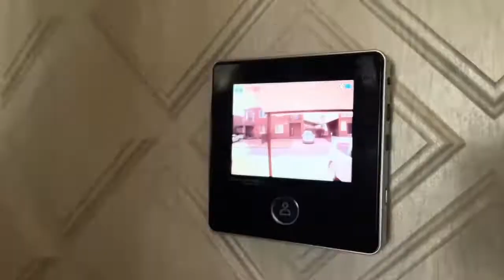Продажа дуплекса, Загорянка парк 2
Продается классный дом (дуплекс) на территории огороженной, охраняемой территории коттеджного посёлка Загорянка-парк 2.
В посёлке центральное газоснабжение, водоснабжение, канализация. Никаких хлопот с септиками. Вывоз мусора от дома. За забором посёлка национальный парк Лосиный остров. У каждого дома площадка на два машиноместа.
1й этаж: кухня-гостиная, санузел, спальня, баня, терраса, помещение для хранения спортивного и другого инвентаря.
2й этаж: спальня с гардеробной и своим санузлом, кабинет (вторая спальня), утеплённый балкон с панорамным остеклением, выход на чердак. Чердачное помещение возможно переоборудовать в дополнительную спальню.